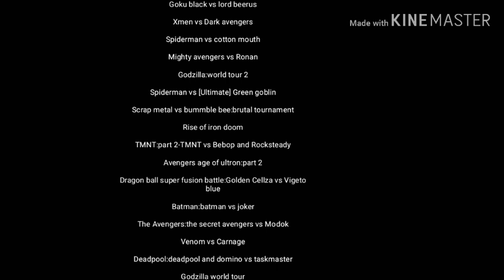Defeats of my favorite stop motion villains part 1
Villain quotes:

 The clinzing of you world is finished, in order for true justice to take it's place, I must wipe every mortal everywhere, even if it means destroying this planet."-Goku black

Avengers attack."-iron Patriot/Norman Osborn

HISS!"-Cotton Mouth

Excellent, time to take back what belongs to the kree."-Ronan

ROAR!"-Biollante

The only way to stop me, is to join me son."-Ultimate Green Goblin/Norman Osborn

". "-Scrap metal

And my new found power can show me the answer."-Iron Doom

I like the sound of that boss man? CITY SMASHING TIME!"-Bebop and Rocksteady

For the extinction of humanity, begins now."-Ultron

Bow down to your new ruler, witness the might of Golden Cellza!"-Golden Cellza

Uh uh uh, you can't leave without giving your good old uncle J A goodbye hug."-Joker

Just imagine what we can accomplish with this high teck extraterrestrial space knight in are disposal? We can use it to wipe hidra, the avengers or any force that stands in the way of my A.I.M.S plan's."-Modok

I knew it was you, I felt it."-Carnage

How ever, A.I.M offered me doubled the price if I give them the drive, and now that I have the new skimatics for A new Iron man suit, both sides are gonna offer me millions once I tell them about this."-Taskmaster

ROAR!"-Mechagodzilla